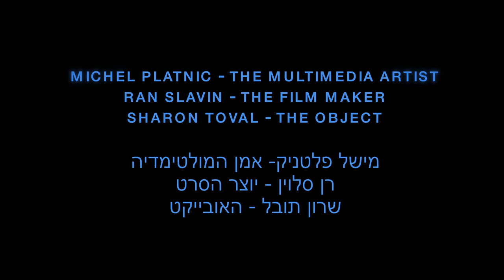Self Porrtait by Michel platnic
"Self Portrait" by artist Michel Platnic has been made for the opening show of The Lab in Tel Aviv.
It was filmed and edited by Ran Slavin and co-filmed by Emilie Wisman.
The model is curator Sharon Toval